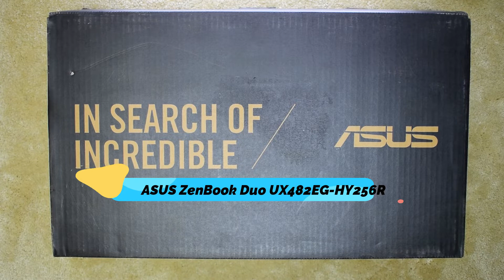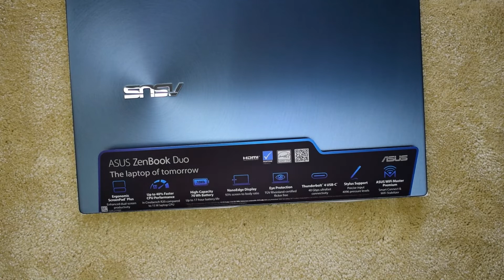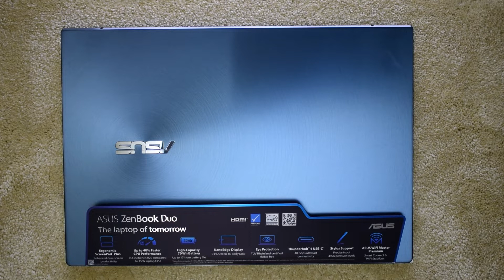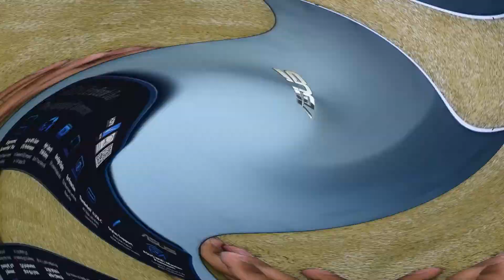🛠️ Asus ZenBook Duo Touch ux482eg hy256r Disassembly & Upgrade Options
Experience a revolutionary technological journey with the Asus ZenBook Duo Touch UX482EG HY256R Disassembly & Upgrade Options, exclusively curated by Tech AMT. Our guide goes beyond the traditional disassembly boundaries, providing a comprehensive roadmap to unleash the full potential of your device. Whether you're a tech-savvy individual or a beginner, Tech AMT guarantees a user-friendly experience, making the intricate process of upgrading RAM, optimizing storage, and enhancing processing power an accessible and rewarding endeavor. Immerse yourself in a visual narrative with our step-by-step instructions, turning the complexity of hardware modification into an engaging exploration. Tech AMT doesn't just offer upgrades; we empower you to create a personalized digital ecosystem, where innovation and expertise converge seamlessly. Be at the forefront of technological evolution with our state-of-the-art disassembly and upgrade options, and witness your ZenBook Duo surpass its limits under the expert guidance of Tech AMT - where every disassembly is an opportunity for unparalleled customization and technological empowerment!

😀Let’s Connect!